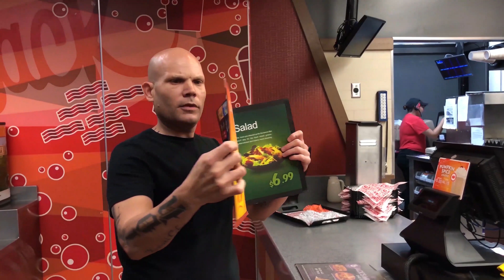They Didn't Expect Me to CRASH Their Day!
They Didn't Expect Me CRASHING Their Day! Everyone has a Daily Routine and rarely does it change..., Unless you run into The Magic Crasher. They Didn't Expect Me CRASHING Their Day!

I love making videos and sharing them with you! I hope you enjoyed this video and don't forget to keep being YOU and make someone SMILE Today! I love you CRASHERS! ❤️